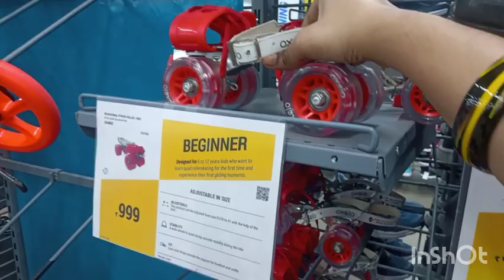Sports Wear Mall in Vijayawada //DECATHLON //Sports Shopping // Vijayawada Sports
Hi friends Hope u like this video